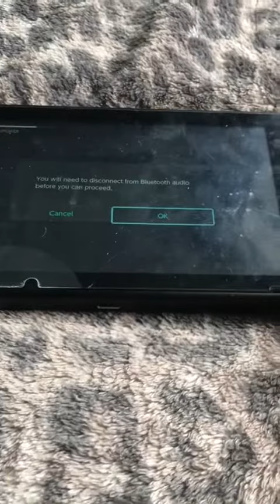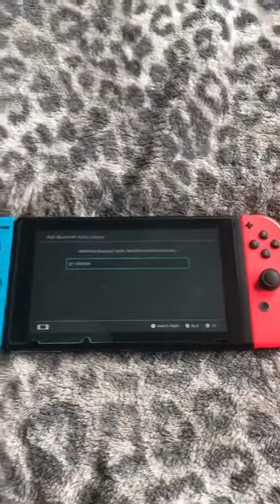How To Use Bluetooth On Switch